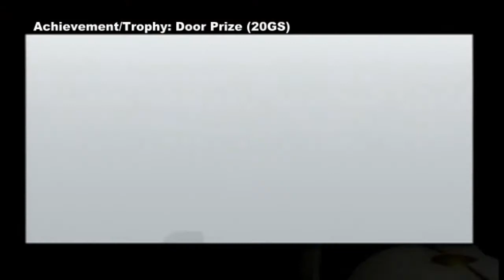Portal 2 Door Prize + Ship Overboard Achievement / Trophy Guide [HD]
Fun to get, just find all 6 (two sets of three doors). Then, you can get the last Achievement (or Trophy) by walking through the blasted-open door and standing next to the life-raft.